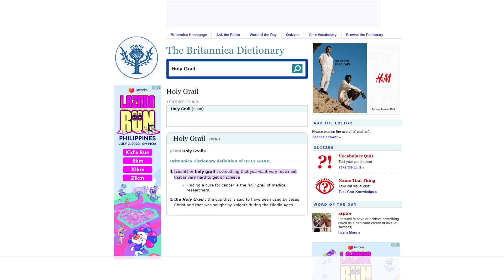My PlayStation Holy Grails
What are your Holy Grails?